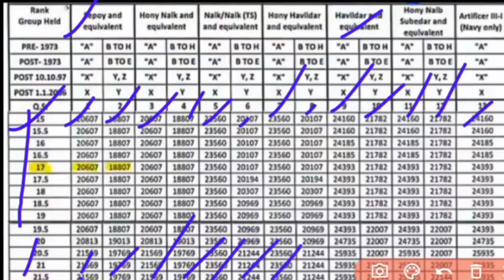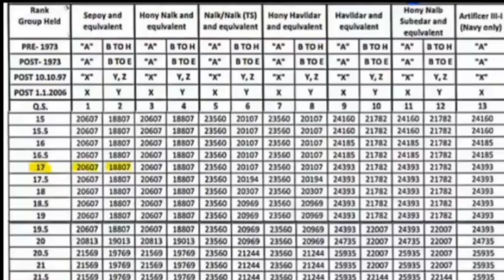OROP-2 एरियर X & Y group Ors/ Jco सभी रैंक को शामिल किया गया है अब आपका बेसिक पेंशन कितना होगा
army mein mscp kaise lagta hai
iska benefit kaise milta hai
MACP kab lagta hai
MACP
d.a arrear
orop 2 arrears
pension arrear
pension arrears
orop 2 arrear table
pensioners arrear
7th pay da arrears
arrears of orop latest news
increase
pensioner news
family pension
pensioner latest news
disability pension
pension rules
army pension calculation
pension revise
exempt pension
pension slip
pensioner
pension order
pension plans
pension crisis
what is pension
pension amount
pension of army
pension scheme
pension updates
pension enhance
pension process
defence pension
taxable pension
one pension
pension arrears
supreme court order on pf pension
pensions
no pension
sss pension
army pension cut
ariel helwani
pension rules
one rank one pension
pension scheme
ariel detergent
pension distribution
OROP-2 REVISIOn
defence pension
pension
revised pension
family pension
one rank one pension table revised
army pension
pension revised
revised
defence pension
pension revision
revise
pension calculation
how to calculate pension
pension news
navy pension
dearness allowance
dearness allowance
DA latest news today
January DA
July DA
what is dearness allowance in hindi
7th pay da arrears
 7th pay da latest news
 Sainik Welfare
 Sainik samachar
big_update_orop_2_revision
 pensioner portal
pensioners
sss pensioners
pensioner
pensioners itr
pensioners latest
itr for pensioners
furious pensioners
itr 1 for pensioners
pensioners documentary
6th pay scale pensioners
pensioner salary
pcda pension
  defence pension
Pension Calculator
defence pensioners today news
Sainik Welfare Latest news today
 Sainik Welfare
 Sainik samachar